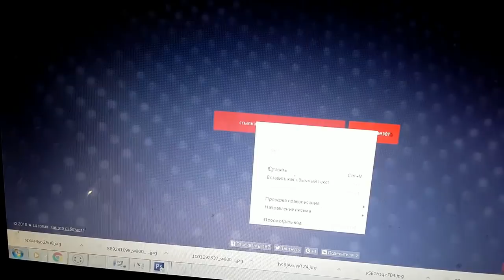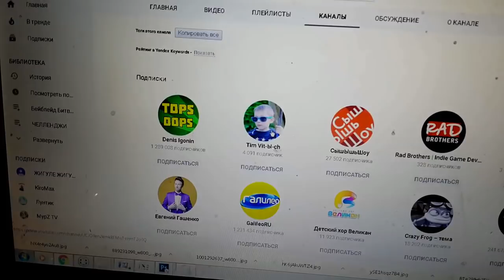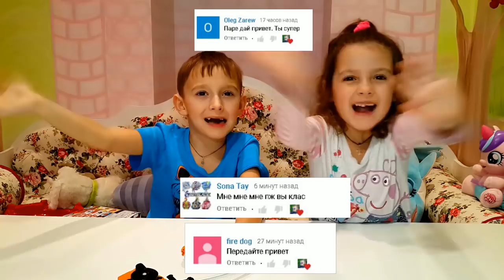Бейблейд Roktavor против Valtryek бой - реванш в реальности ИТОГИ КОНКУРСА Приветы от Тим Витыч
В мультфильме  Роктавор проиграл Волтраеку. Но Рантаро Кияма пообещал Вальту , что запросит бой - реванш. Посмотрим, как бы закончился этот бой бейблейдов в реальности.